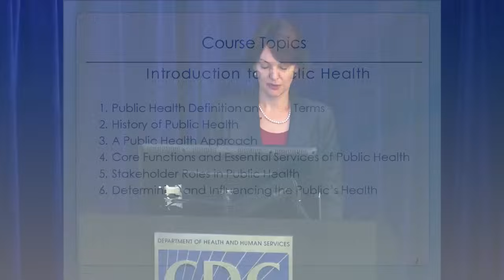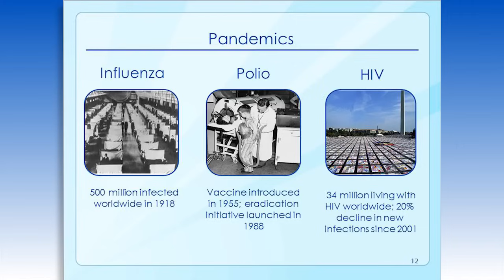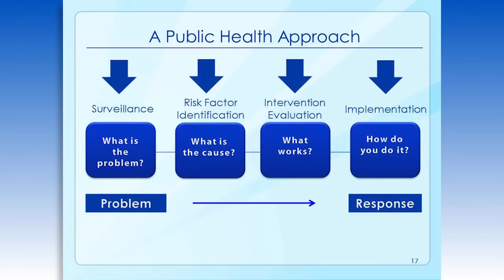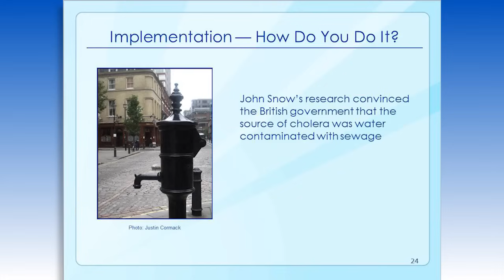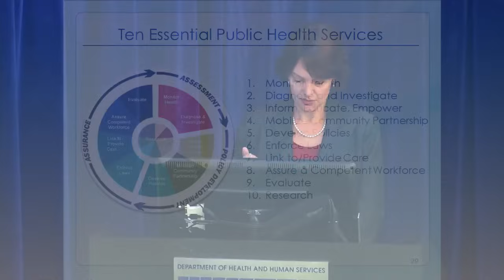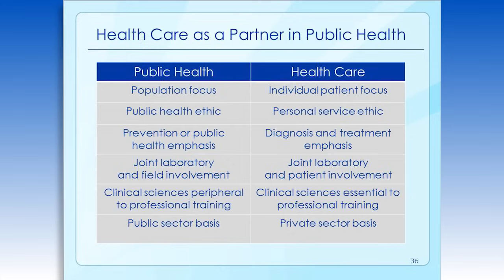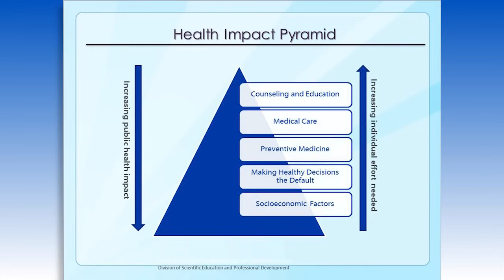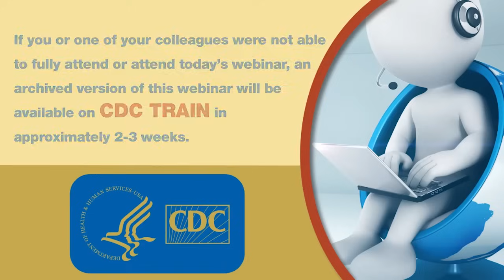Introduction to Public Health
Public health problems are diverse and include infectious diseases, chronic diseases, emergencies, injuries, environmental health threats, and more. Learn about public health’s role in smoke-free laws, disease tracking, and hurricane disaster response. Find out how focusing on the health of groups of people has made our lives longer, prevented early deaths, and continues to make us healthier. This video also introduces the Public Health Impact Pyramid as a framework to improve health.